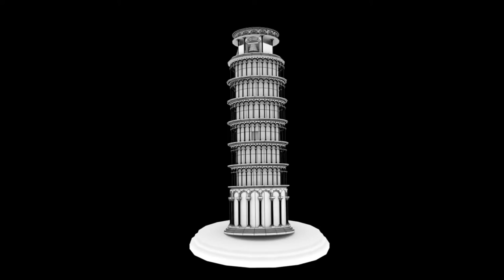Leaning Tower of Pisa animation.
Animation of the Leading Tower of Pisa.🗼